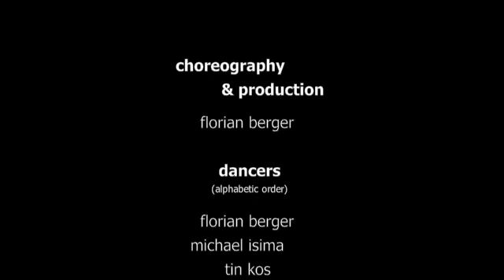1st flowmotion shadow show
This is where it all began - the first time ever flowmotion presented a shadow show.